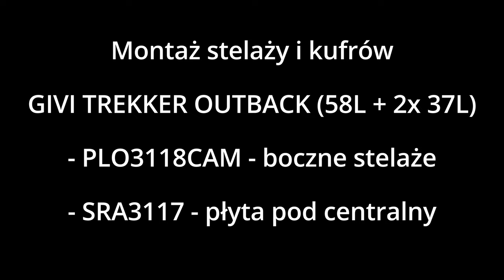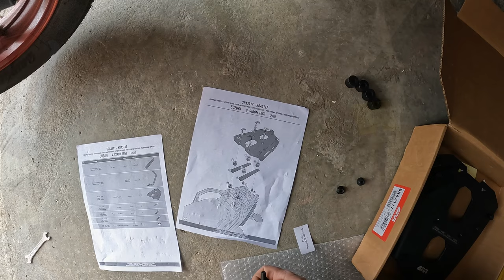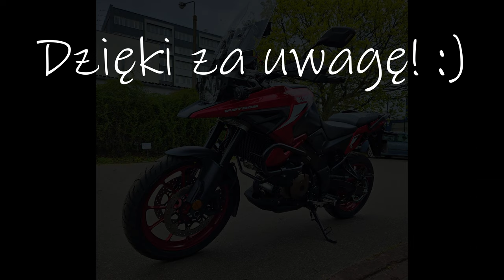Suzuki V-Strom - DL1050 RR 2023 - Montaż stelaży i kufrów GIVI Trekker Outback - PLO3118CAM, SRA3117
🏍️Coś nowego na kanale - pierwszy film instruktażowy 🤩🎬

🏍️ Właśnie zjeżdżają pierwsze sztuki Suzuki DL 1050 w wersji na rok 2023. Model ten w końcu nie jest ubogim bratem wersji XT (która została zastąpiona przez DE). Ma praktycznie te same bajery (m.in. ledowe kierunkowskazy, tempomat, nowe zegary, etc) co droższa wersja (która jest droższa, bo bardziej "uterenowiona").

🏍️ Na etapie zamawiania nikt nie był w stanie powiedzieć, czy oferowane do wersji do rocznika 2022 włącznie stelaże i kufry GIVI będą pasowały również do odmiany 2023. Zaryzykowałem i sprawdziłem. Wprawdzie niektóre obrazki w instrukcji wyglądają minimalnie inaczej niż w realu, ale wszystko pasowało jak należy.

 🎬 Obawiając się, że coś zrobię "nie tak", szukałem na YT filmu instruktażowego z montażem, ale takowego nie znalazłem (może słabo szukałem 😉). Postanowiłem zmontować swój - może się komuś przyda.

⚙️Wspominam o tym w filmie, ale na wszelki wypadek dodam również tutaj - śruby płyty pod kufer centralny powinny być wkręcony z użyciem kleju do gwintów i dokręcone momentem 23 Nm. Nie miałem ani kleju, ani klucza dynamometrycznego pod ręką podczas kręcenia filmu, ale uzupełniłem braki później.